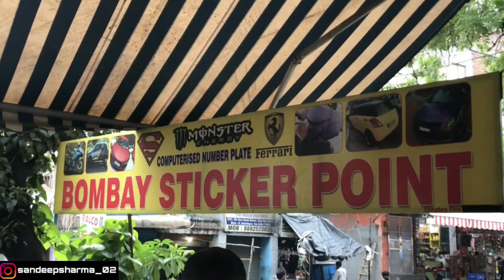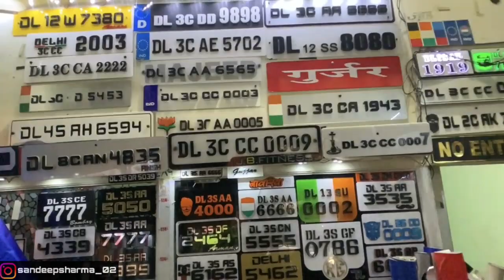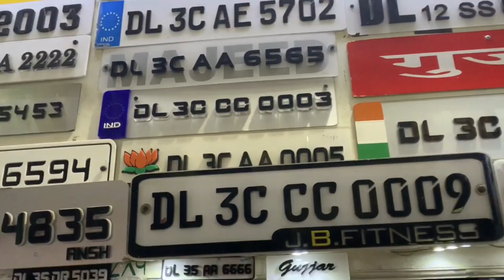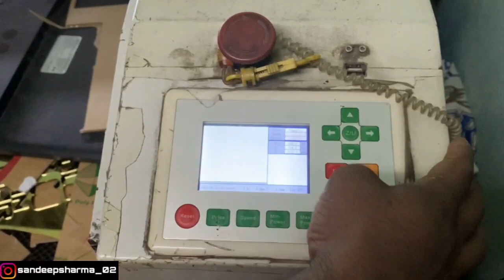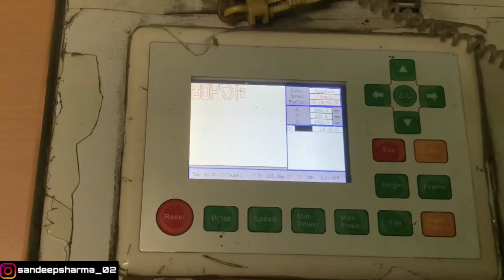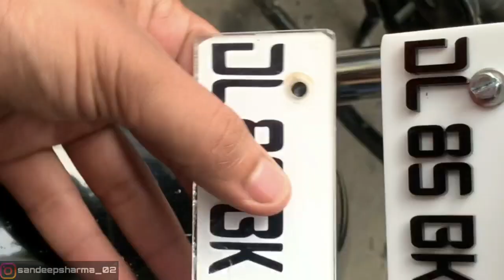HIGH SECURITY NUMBER PLATE FOR MY BIKE | BOMBAY STICKER POINT | ONLY ONE IN DELHI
MY GEARS:
TRIPOD STAND
MIC USING
GORILLA STAND